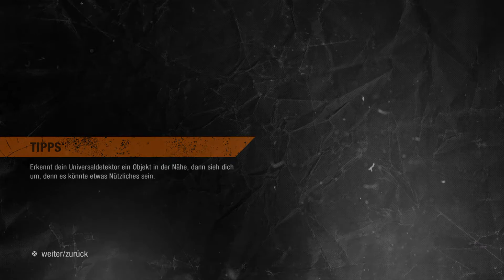Metro Exodus - Sam's Story (DLC) | #008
Käpt'n ich habe die Anzüge